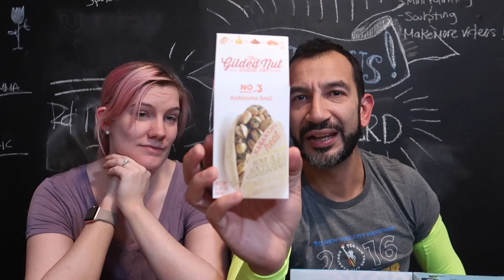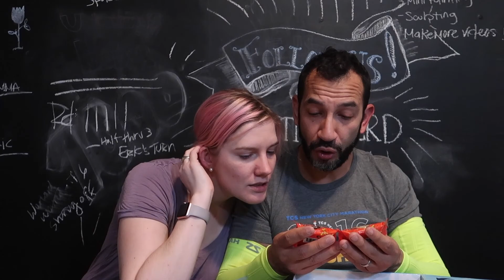Last Minute NYC Marathon Prep